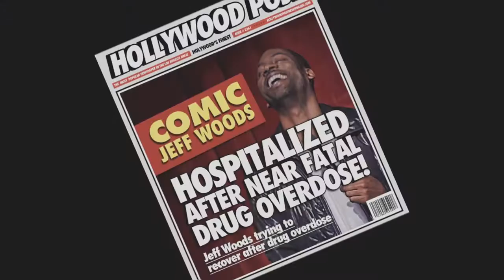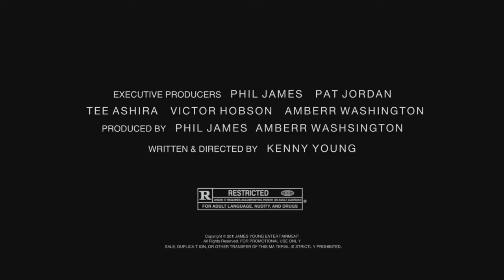The Last Laugh - OFFICIAL TRAILER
THE LAST LAUGH  is a hilarious and thought-provoking mockumentary that chronicles the attempted comeback of a “fallen star.”

Like every stand-up comic who’s ever stepped on stage, Jeff Woods, dreamed of “making it big.” Unlike most stand-up comics, Jeff actually got his chance. Supported by a loving girlfriend, a manager who believed in him, and a true best friend, Jeff was actually on his way to the mountaintop. But, an insecure ego, bad company, and all the drugs and alcohol you can imagine, caused Jeff’s career to quickly go “from good to bad.”  Now, fresh out of rehab, Jeff is armed with new material, and a burning desire to “do it again,” the right way. Followed by a documentary crew, Jeff sets out on a hysterical and often heartbreaking quest to rebuild his broken relationships and rejuvenate his crushed comic career.